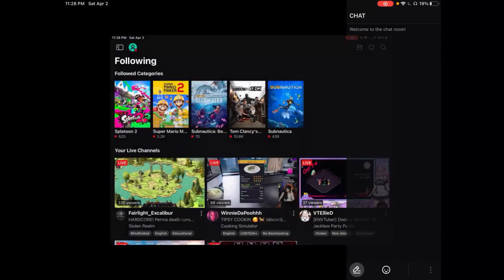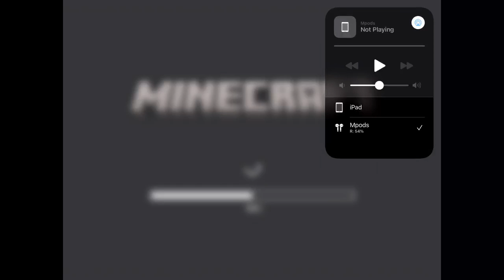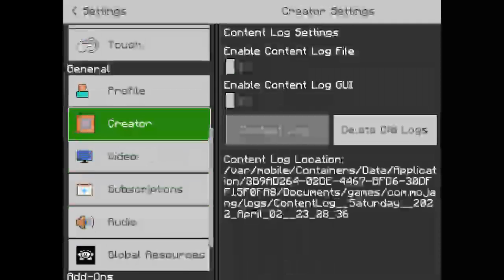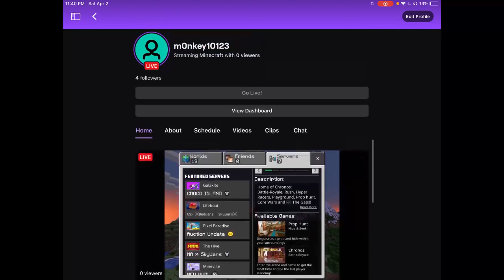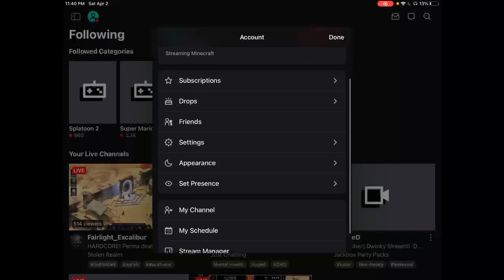Liam still hates british people (mic work?) [streamed: 4/2/2022]